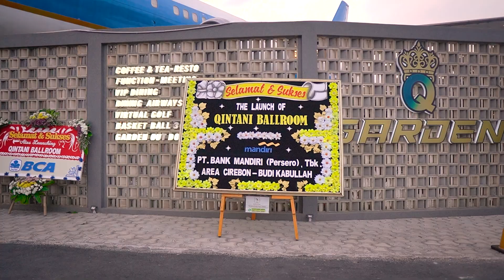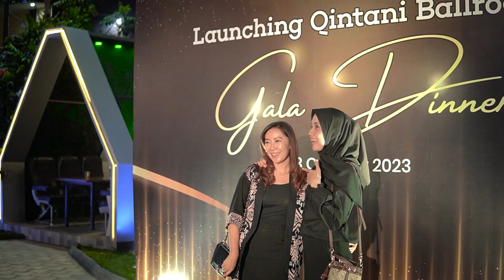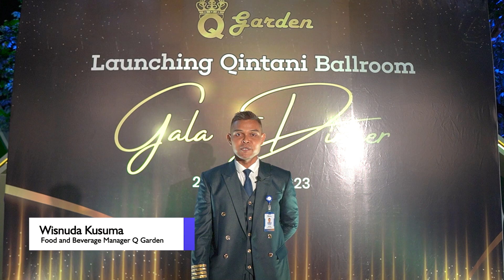Launching Qintani Ballroom Q Garden